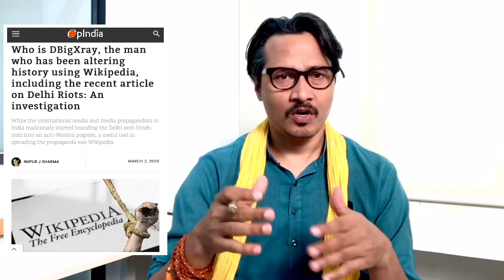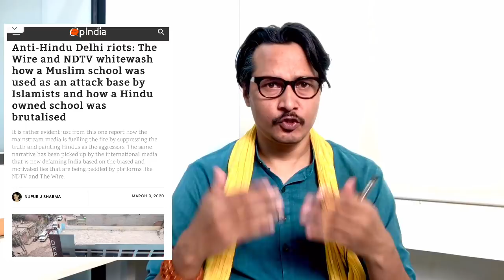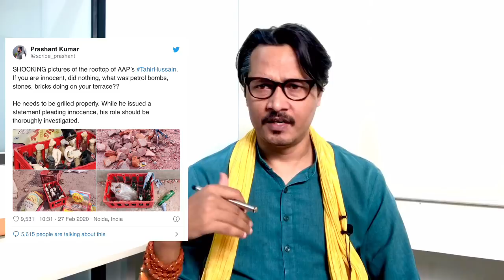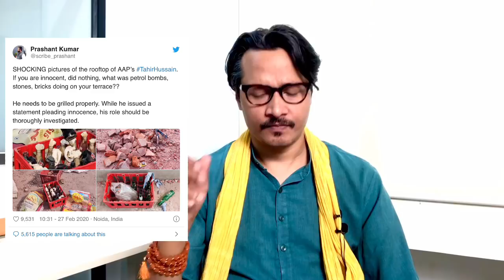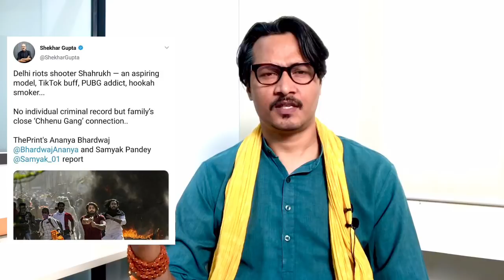Delhi Anti Hindu Riots: Whitewashing of Islamic jihad by Left-Liberal media and the real truth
Indian media as well as some international ones tried to pin these anti-Hindu riots on to Hindus themselves ignoring scores of Hindu victims